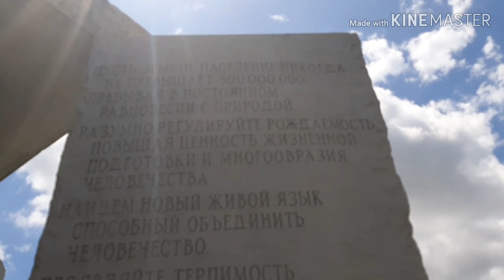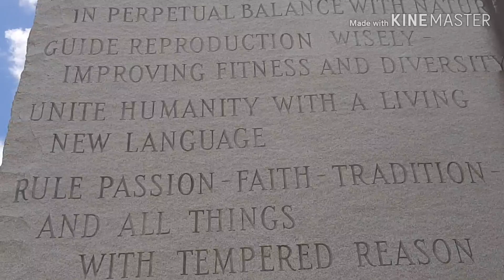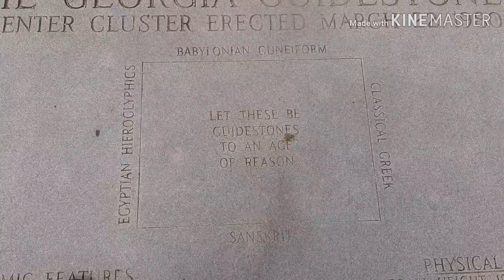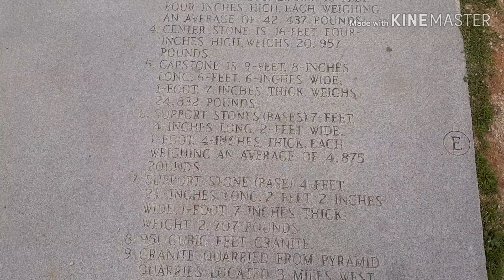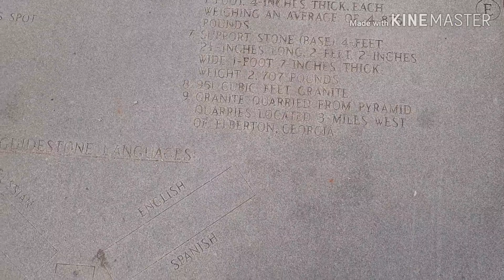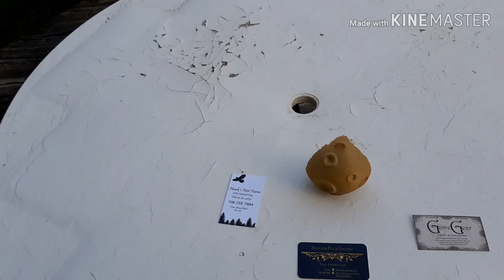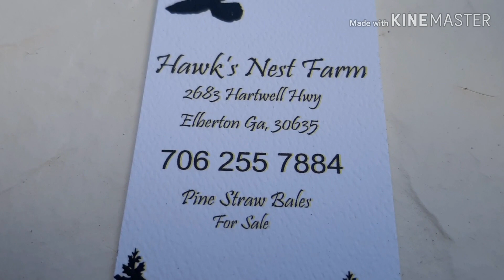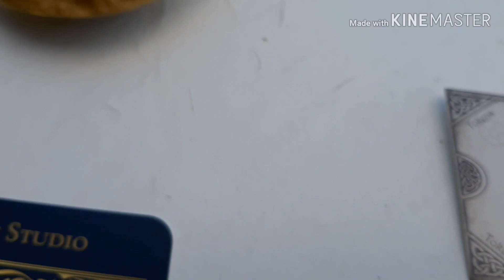A visit to America's Stonhenge (The Georgia Guidestones)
My sister wanted to visit the Georgia guidestones.  It ended up being a neat trip and we met some great people who live nearby.